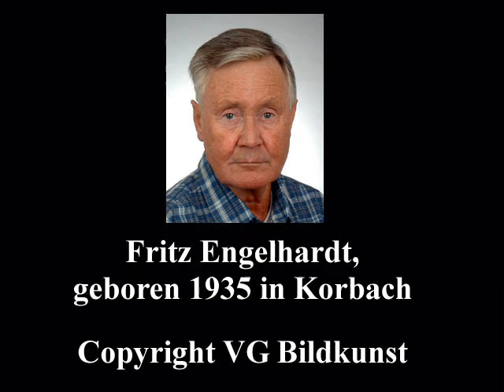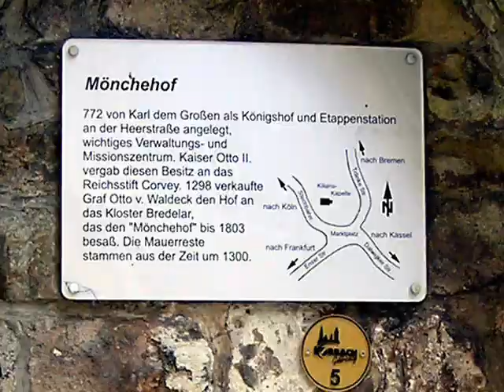Bilder der Stadt Korbach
Das Video zeigt Bilder aus meiner Heimatstadt Korbach in Waldeck, Hessen
Gemafrei

Ich bin Lizenznehmer der Tonaufzeichnung.

Urheber: Thomas Vietze, Goethestr.10, D-06258 Schkopau, Nutzer und Lizenzinhaber: Fritz Engelhardt, Im Äuelchen 33, D-53177 Bonn.

Der Nutzer ist berechtigt die unten genannten Musik/CDs für öffentliche und gewerbliche Anwendungen kostenfrei, zeitlich unbegrenzt aufzuführen und in Multimedia und Filmprodukten kostenfrei zu nutzen.